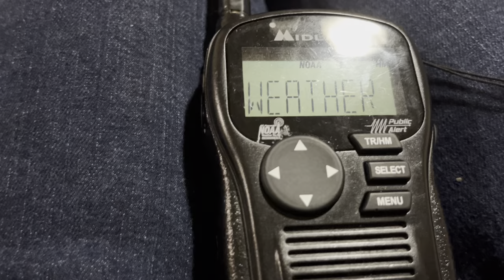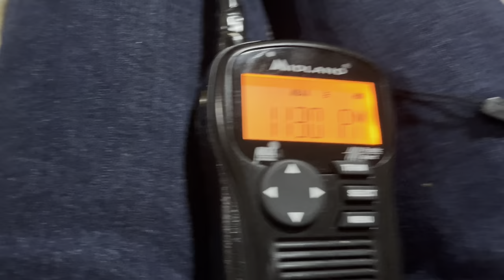NOAA weather radio weather conditions across the region at 9 PM ￼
Laid upload recorded yesterday ￼